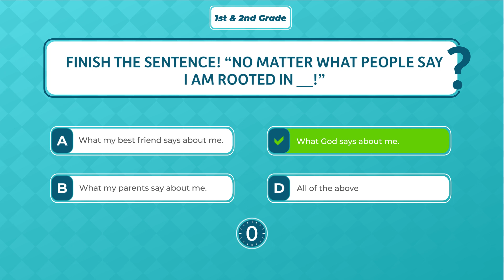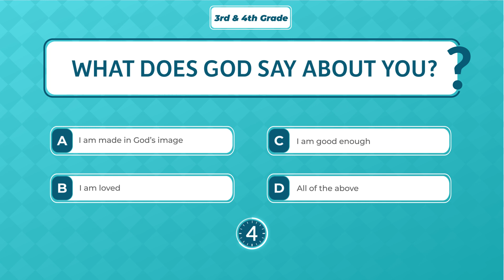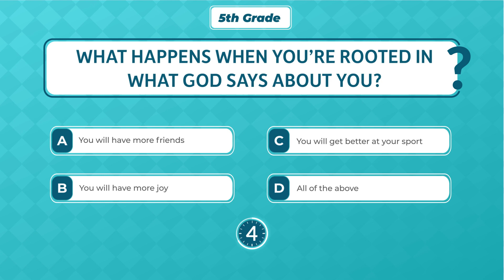SHORELINE CITY BIGS | ROOTED INC. WEEK 2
1st - 5th Grade
Hey parents! Join us for an exciting message for your BIG!
►► Click here for more information on our kids services at Shoreline City Church